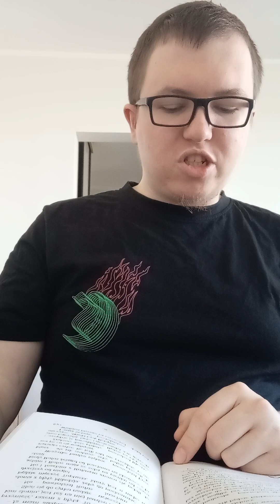Prawdziwy cyrk!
Kleofas z Mikołajek i kolegami planują założyć cyrk